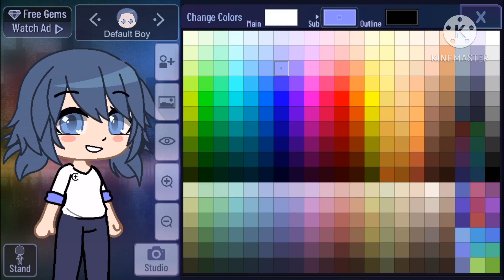so my sister and i were binging MLB this morning